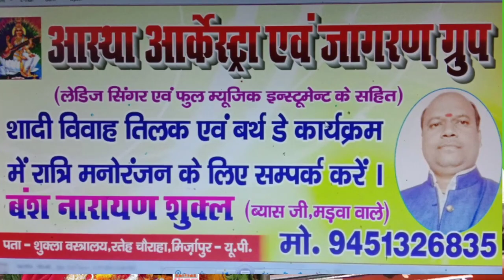आजा शेरावाली मैया तेरा इंतजार है, जिया बेकरार है छाई बहार है..by..B.N.Shukla